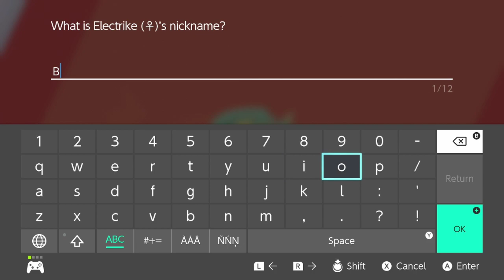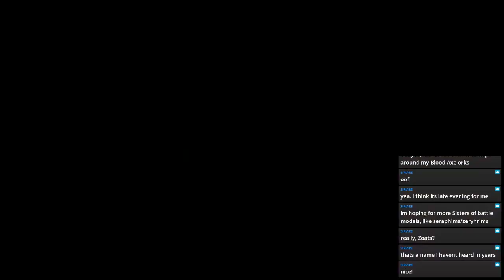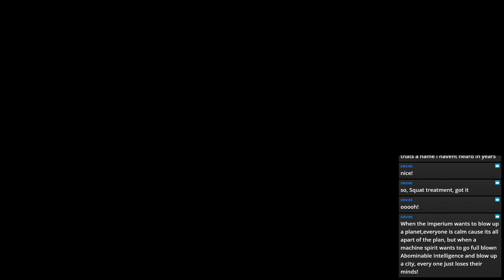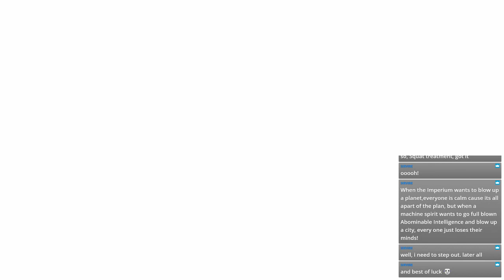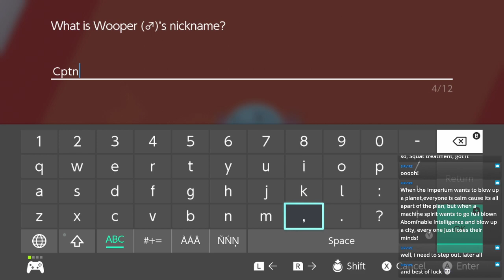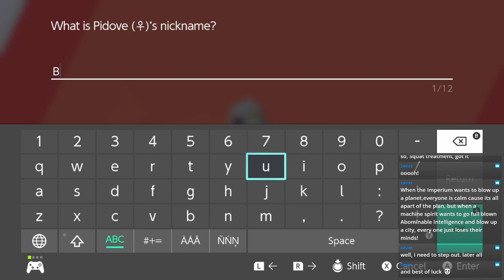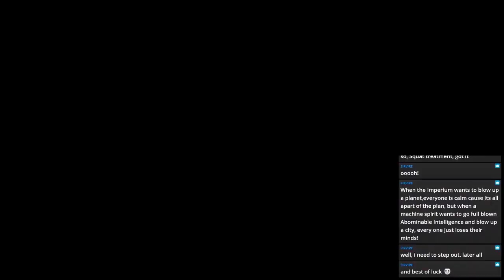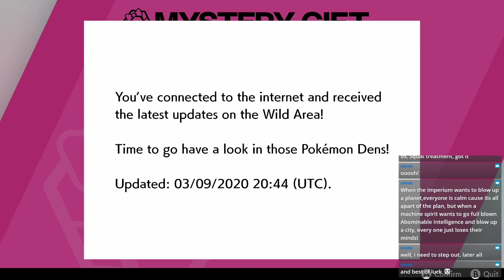Beyond The Mine | Pokemon Sheld | Part 4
With the mine behind us we go towards the location of our first gym challange, before trying to build up pokemon we have...

Stream Archive Of: Pokemon Shield on Switch

Current Shedule
Monday: Pokemon Shield
Tuesday: Dark Souls III
Wendesday: Mystery Wendesdays
Thursday: Bloodstained Ritual Of The Night